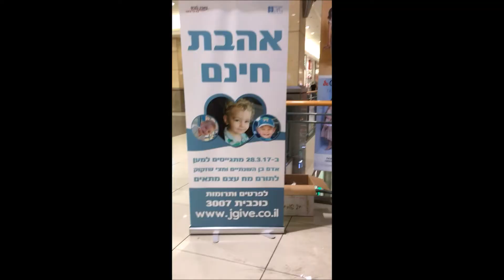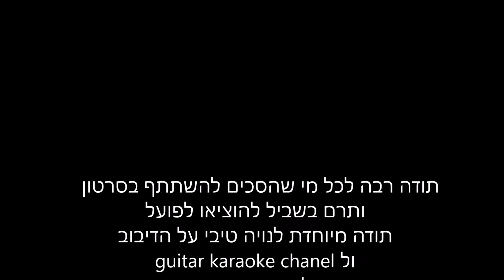יום המעשים הטובים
הכי ישראלי בעניי זה הנדיבות והאכפתיות שיש בארץ. בישראל, יש יום שנקרא יום המעשים הטובים אשר מוקדש בשביל לתרום ולעזור לאחר. בסרטון מוצגת טעימה קטנה ממה שהיה באותו יום בשנת 2017.

הסרטון אשר צולם והופק על ידי זהר מאיר, זכה במקום החמישי על פי החלטת השופטים בתחרות הסרטונים "הכי ישראלי" של תנועת "אם תרצו".